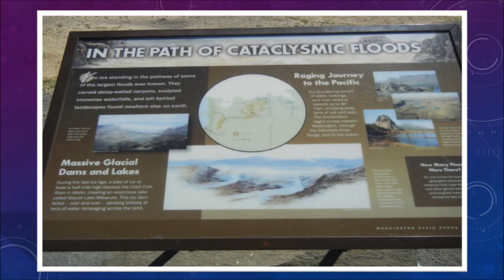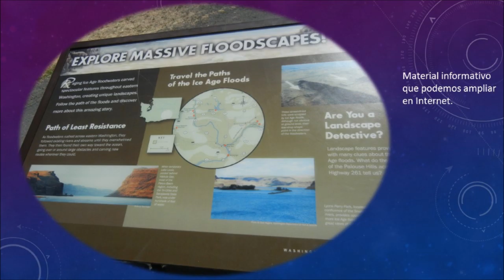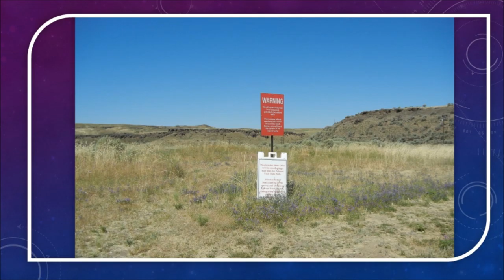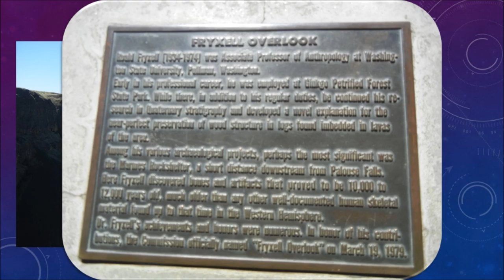Rocas y Agua *Stone and Waters.. Palouse Falls.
Para fines informativos sobre cataclismos probablemente ocurridos
y documentados en el Pacifico {Desglaciacion, Estados del Noroeste
de Los Estados Unidos.
   IMAGENES, VIDEOS, GUITARRA ACUSTICA Y GORGEOS .